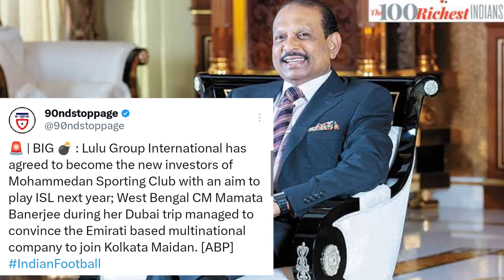അടുത്ത സീസണിൽ യൂസഫ് അലിയുടെ ടീമും ISL കളിക്കാൻ എത്തുന്നു 💥💥💥💥indianfootball